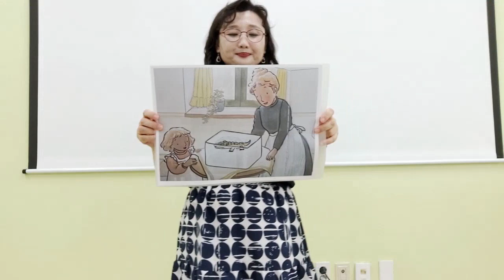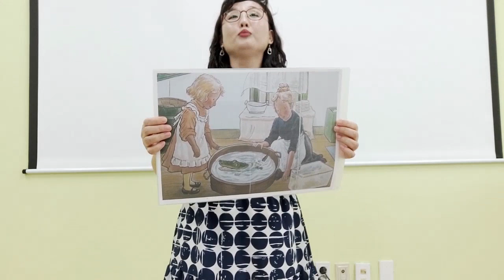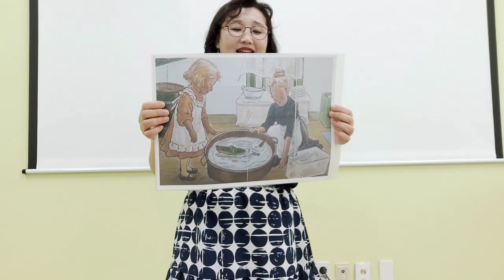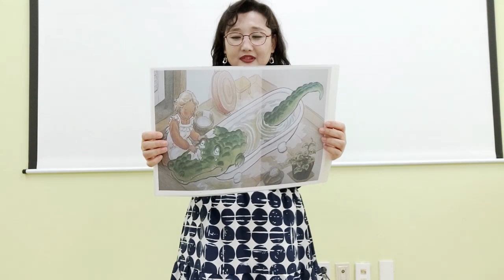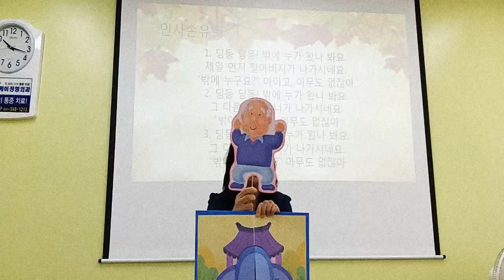[악어이야기] 동화, 반려 동물이 된 악어 이야기 욕조가 너무 작아 슬픈 악어